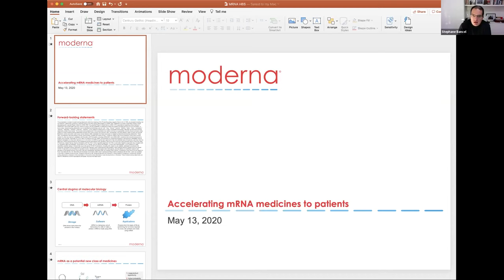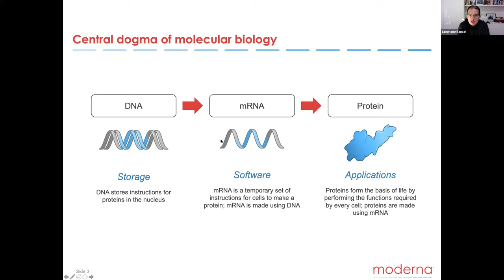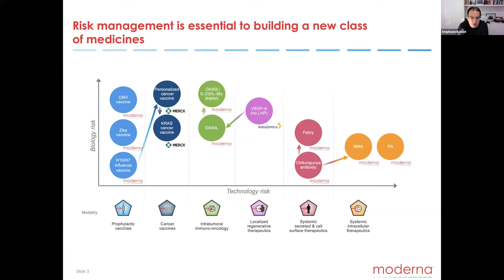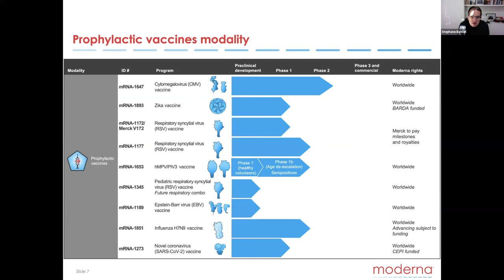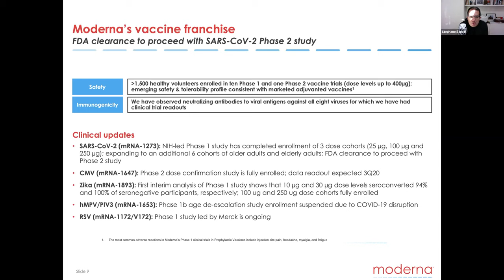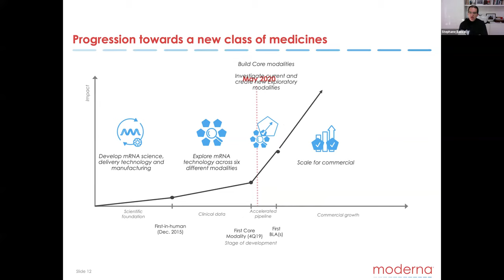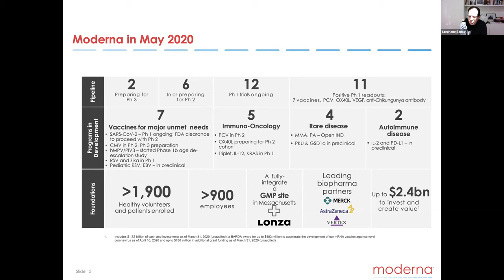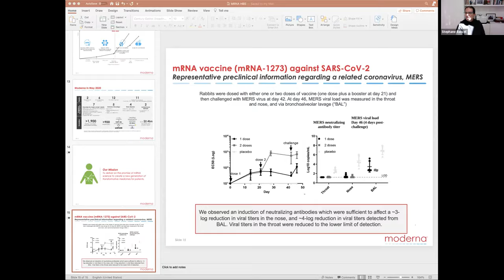HBS FRANCE - AFTERWORK AVEC STEPHANE BANCEL, MBA2000, CEO MODERNA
Discussion avec Stéphane Bancel, MBA 2000, CEO de Moderna Therapeutics, USA
Comment Moderna fait la course en tête vers la mise au point d'un vaccin contre le Covid19